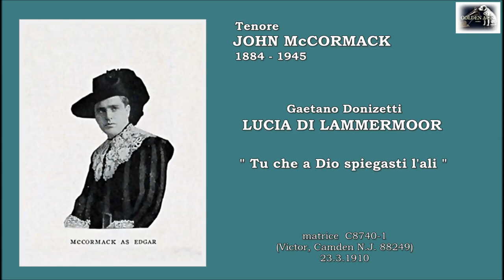Tenore JOHN McCORMACK - Lucia di Lammermoor Tu che a Dio spiegasti l’ali” (1910)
Gaetano Donizetti  -  LUCIA DI LAMMERMOOR  “Tu che a Dio spiegasti l’ali”
Tenore irlandese  JOHN McCORMACK (Athone 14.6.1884 - Booterstown 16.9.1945)